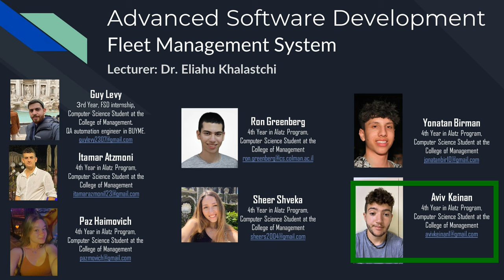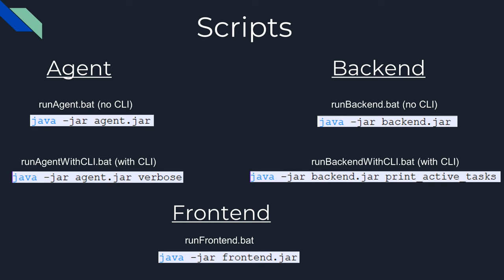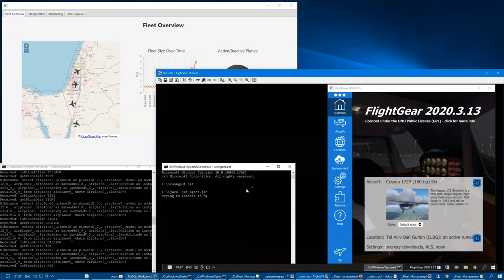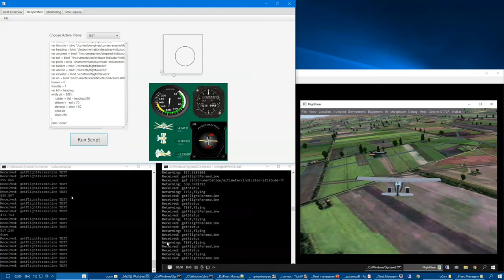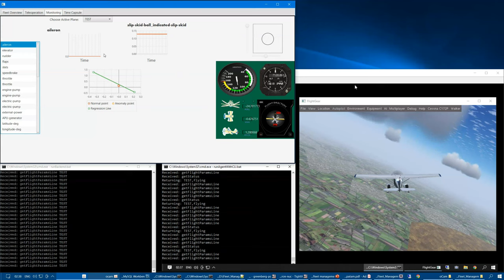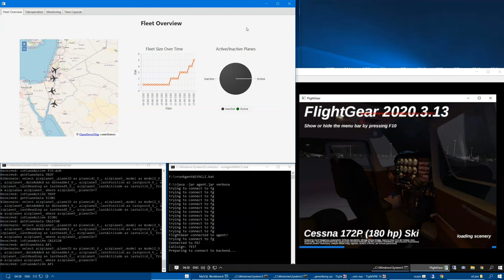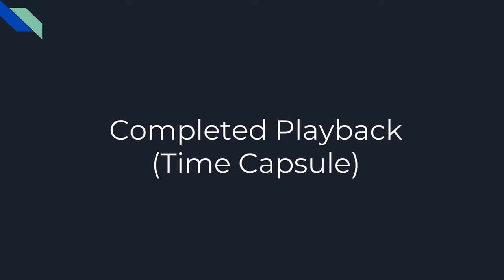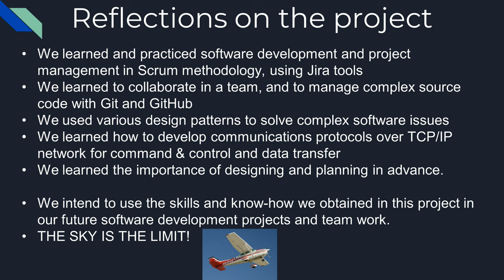Main Project Demo - Advanced Software Development 2, Fleet Management System.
This is the main video of the Fleet Management System project. It contains an introduction of the team and the work, and a demonstration of the full implemented feature set.
Course: Advanced Software Development 2
Project: Fleet Management System
Lecturer: Dr. Eliahu Khalastchi

Team members:
Ron Greenberg
Guy Levy
Yonatan Birman
Aviv Keinan
Sheer Shveka
Itamar Atzmoni
Paz Haimovich